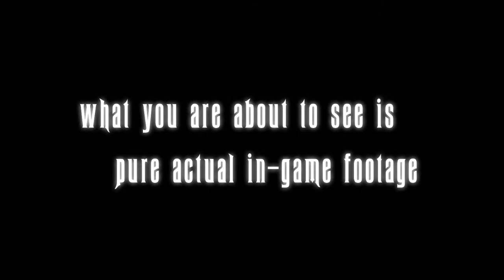2010 Eternal Light Teaser